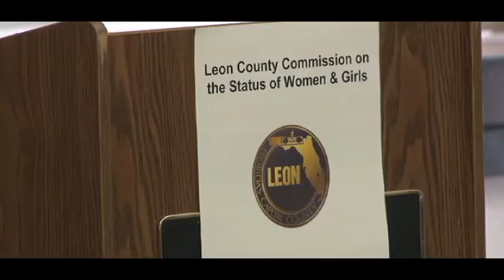1119W WOMEN AND GIRLS PKG